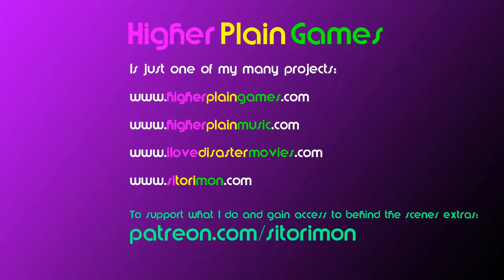Flight of Light: Yellowfin Reef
Flight of Light is a motion sensor rhythm racing game. You tilt the controller to hit the musical markers. Flight of Light is available on PC, PS4 and XBox One.